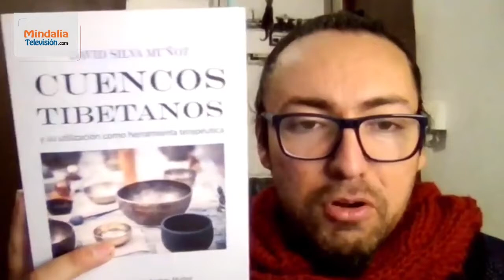Cuencos Tibetanos, "Bienestar a través del Sonido". Entrevista a David Silva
En esta entrevista se hablará acera de los cuencos tibetanos vistos desde una visión psicológica, musical y energética, para mostrar sus distintos usos en diferentes contextos desde donde se trabaja con ellos.

David Silva
Psicólogo Terapeuta en Sonido. Cursando el Máster en Músicoterapia y Postítulo de Musicoterapia. Creador del Oráculo del Sonido. Escritor de libro.

DURACIÓN: 45m Aproximadamente

INFORMACIÓN SOBRE MINDALIA DPM